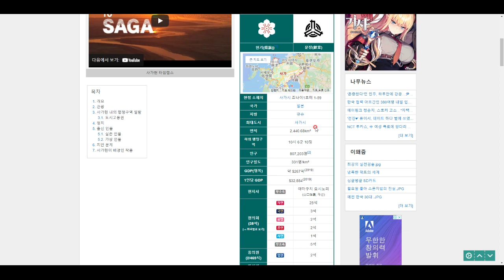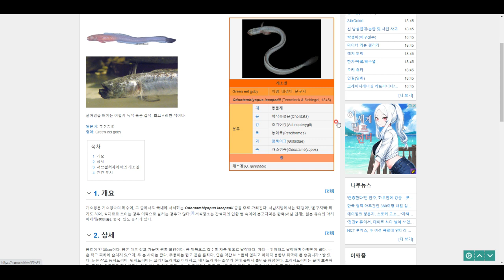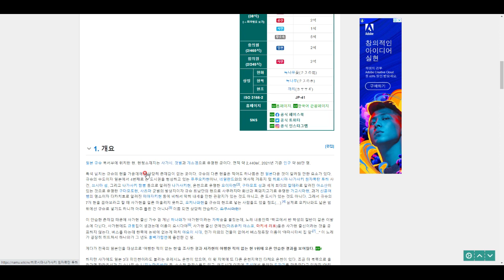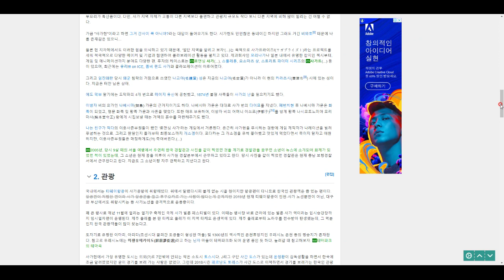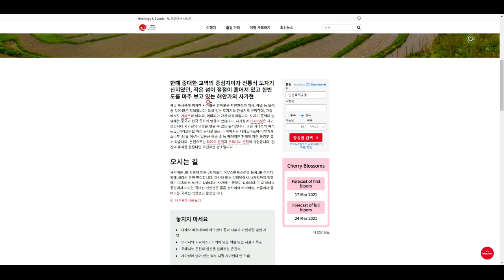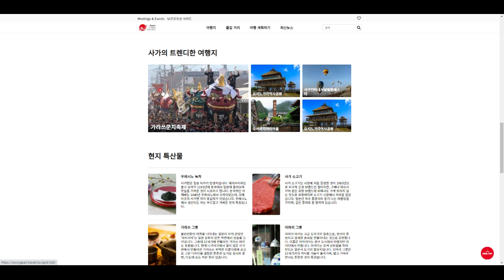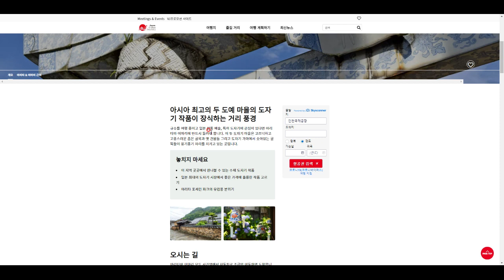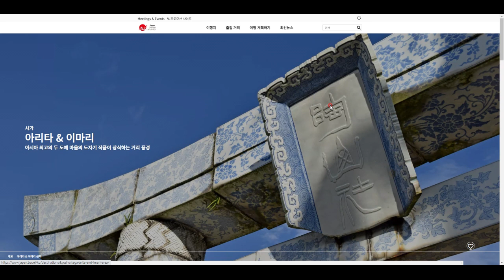일본 탐험(2) - 사가현, 지리와 관광 정보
일본의 오지, 사가현 ㅋㅋㅋ